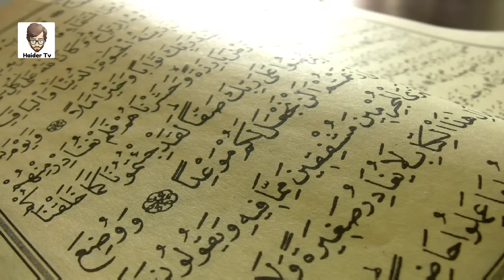10 Naughty And Fake Peer In Pakistan | Haider Tv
Hello haidertv Family Today In This Video I Will Show You The Most Funny And Naughty Peer Baba Of Pakistan And India. Hope You Guys Enjoy The Video.